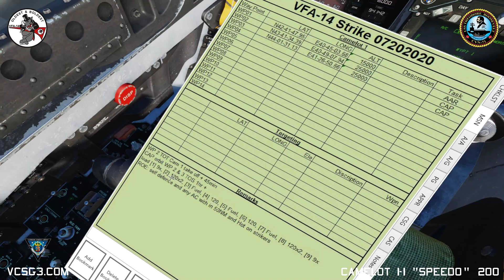VFA14 Mini Mission | Intercepts | vCSG-3 | Squadron Ops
Gents of VFA14 engage in a mini-mission working on air-to-air intercepts and JSOW employment -- Watch live

CPU: Intel 9900k oc'd to 5Ghz
MOBO: AORUS Z390 Master
GPU: Zotac RTX 2080ti
RAM: TridentZ RGB 64GB
SSD: Samsung EVO 970 M.2
Samsung EVO 960 M.2

Valve Index
DOFreality H2 Motion Platform
Winwing F/A18 Stick
Winwing F/A18 Throttle
Winwing Combat & Takeoff Panels
Thrustmaster TPR Rudder Pedals
3x Thrustmaster Cougar MFD's
Andre's Gametrix Jetseat

Virtual Reality Kneeboard:
Wacom Intuos S